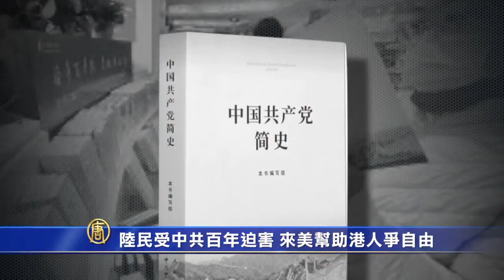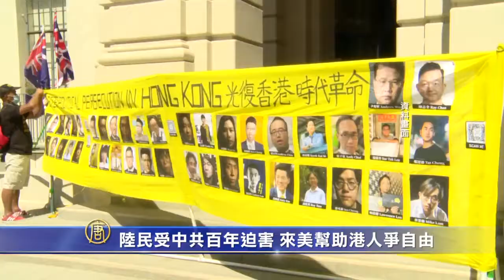陸民受中共百年迫害 來美幫助港人爭自由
近日，來自中國的威爾遜參加了洛杉磯部分民眾舉辦的「七一百年建黨喪禮」。他講述了這百年內，家族遭受的中共的迫害。